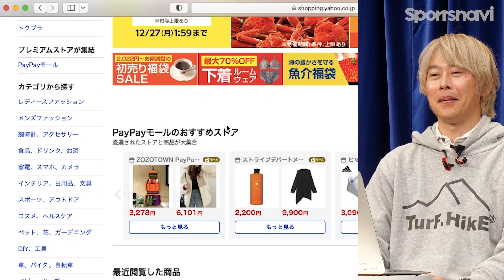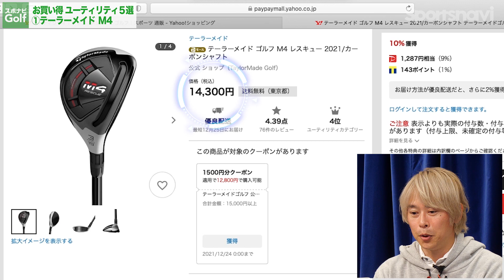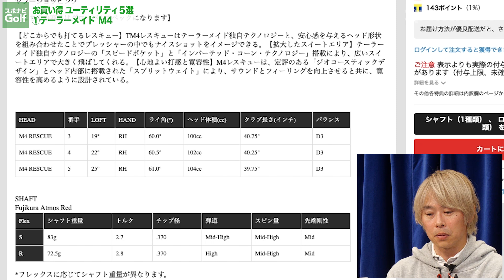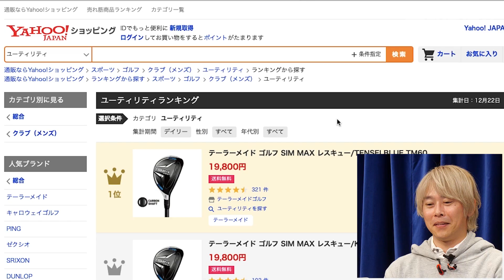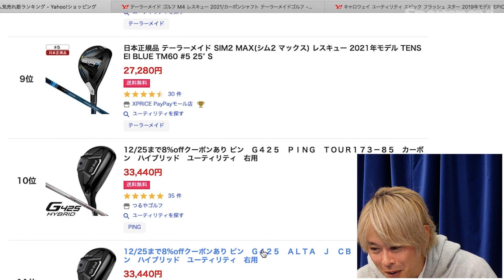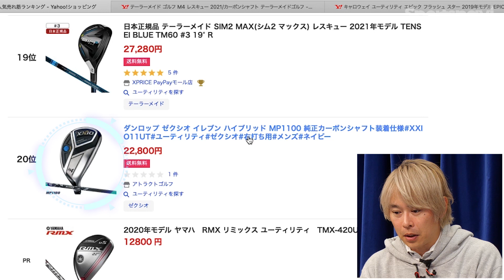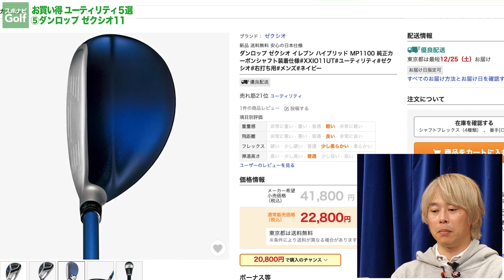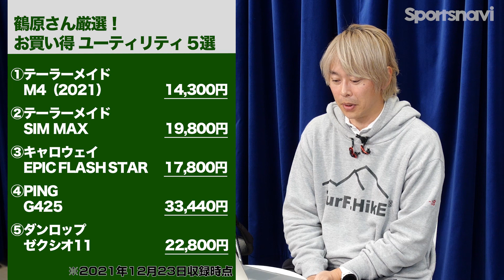ゴルフライター鶴原さんが厳選！今買うべき「お買い得ユーティリティ」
今回はゴルフライターの鶴原弘高さんに、いま買うべきお買い得なユーティリティをYahoo!ショッピングで選んでいただきました。